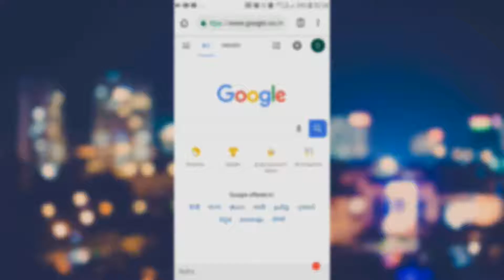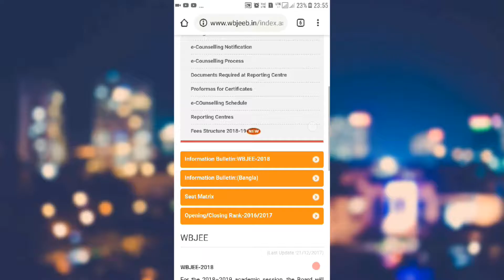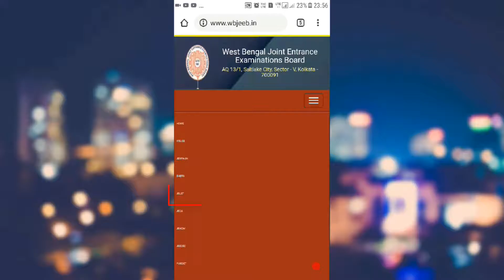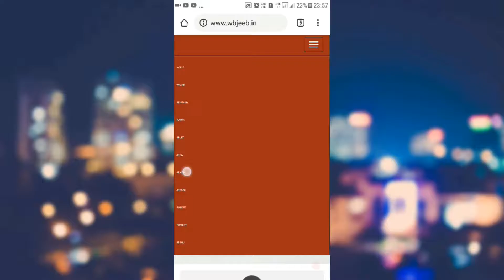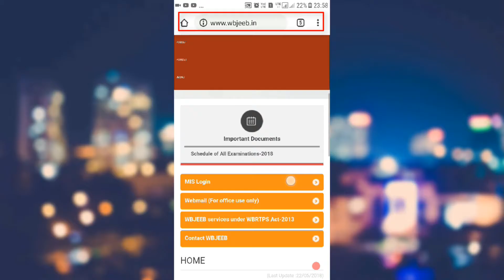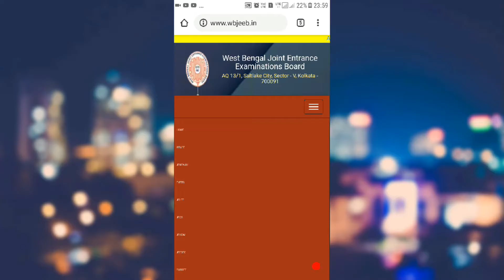Information about Wbjee, Jenpauh, Evets, Jelet, Jeca, Jehom, Jeedec, Pubdet, Pumdet, Jesnu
Namsakar bondhura, ei video te ami dekhiyechi je kivabe apnara west Bengal joint entrance examinations board er under a jesob porikhha gulo hoi jemon Wbjee, Jenpauh, Evets, Jelet, Jeca, Jehom, Jeedec, Pubdet, Pumdet, Jesnu ei exam gulor details information kon website a paben. Asha korchi ei video ti apnader kaje lagbe.

The West Bengal Joint Entrance Examinations Board (WBJEEB) was constituted in the year 1962 by the Government of West Bengal, in exercise of the powers conferred under article 162 of the Constitution of India pursuant to No. 828-Edn(T), dated 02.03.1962 for the purpose of conducting Joint Entrance Examination for admission to various institutions in West Bengal imparting education in medical, engineering and technological courses.The endeavor of the Board has always been directed towards enhancement of transparency in conducting Common Entrance Examinations for various professional Undergraduate and Postgraduate level courses in the State through effective state-of-the-art technology.The Board has been awarded the status of Statutory Body enacted vide ‘West Bengal Act XIV of 2014’ named as ‘The West Bengal Joint Entrance Examinations Board Act, 2014’.The Board is empowered to conduct common, combined, competitive, entrance examinations for admission to the undergraduate professional and vocational courses in any College or in any University in the State of West Bengal.